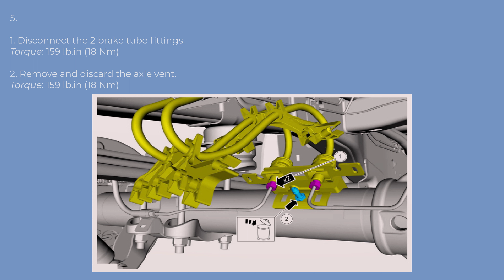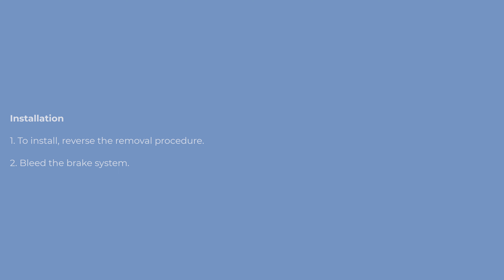Ford F-150 13th Gen - Rear Brake Inner Flexible Hose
Rear Brake Inner Flexible Hose (~$10)